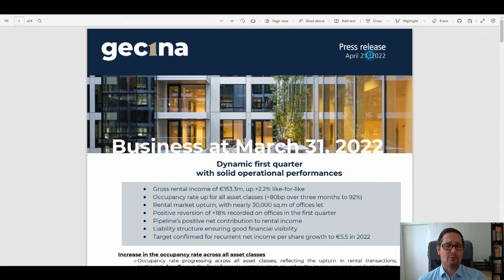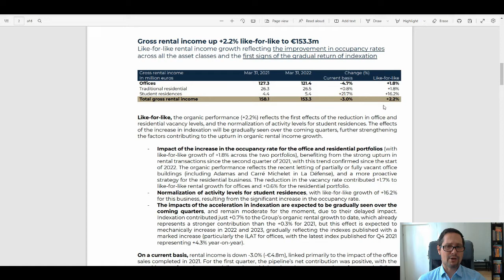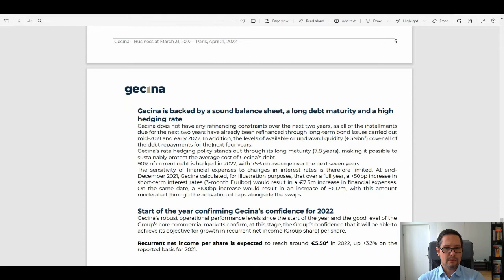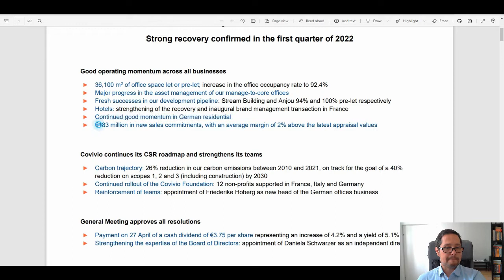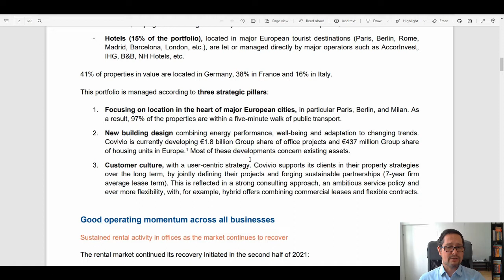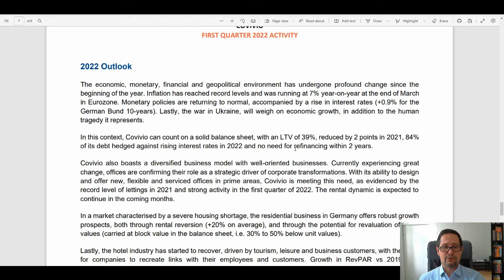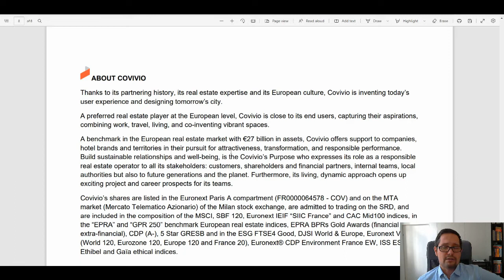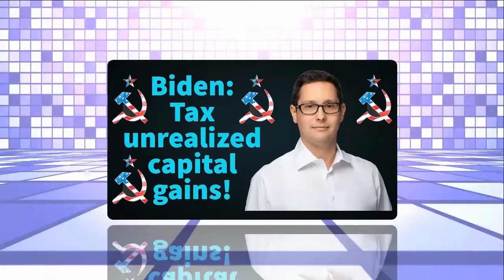Gecina and Covivio Q1 2022 results | update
This video contains a commentary on the latest news (Q1 2022) in an unusual format (press releases) from STOXX600 French REITs Gecina and Covivio.

Chapters:
0:00 Introduction
3:16 Gecina
10:31 Covivio
18:58 Conclusions
20:54 How to support me
22:44 Credits

My courses are available under:
Learnfly (subscription with access to all courses on the platform)